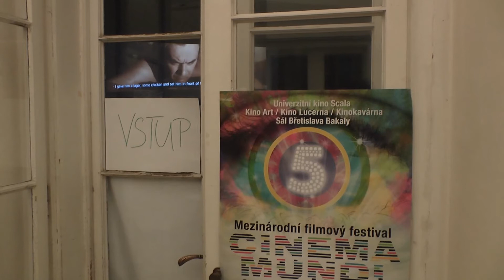CM 2014 - Den osmý (O. Vetchý, J. Pölsler, zimní kino)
moderátorka: Martina Pavlíková
kamera:  Juraj Kedro, Vilém Musil
zvuk: Petr Doležal
střih: Adéla Štaudová, Ida Ralevská
režie: Ida Ralevská